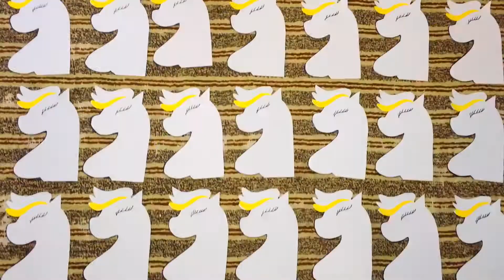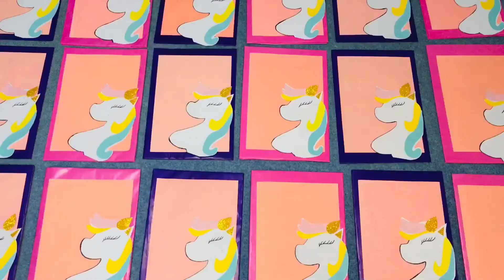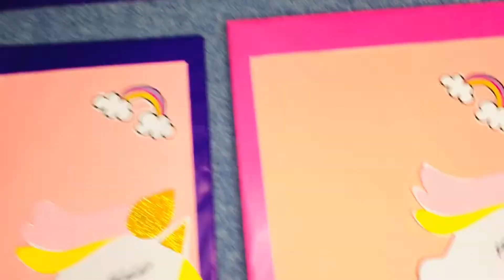50 Files project | unicorn theme style | Part 1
50 files project
Unicorn theme files